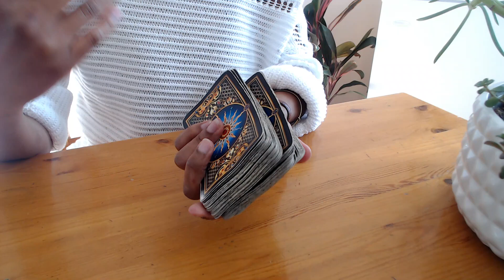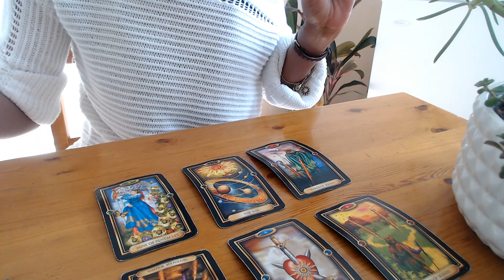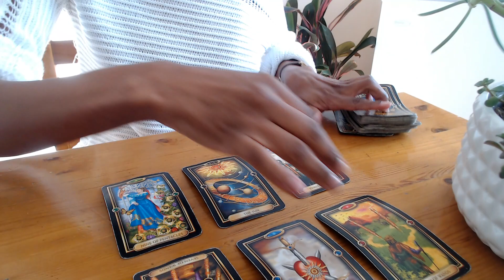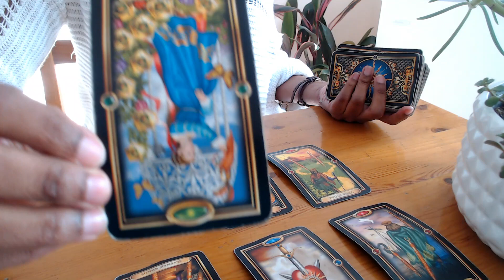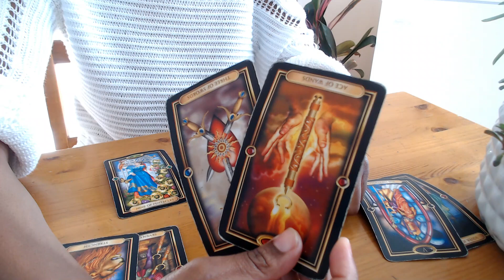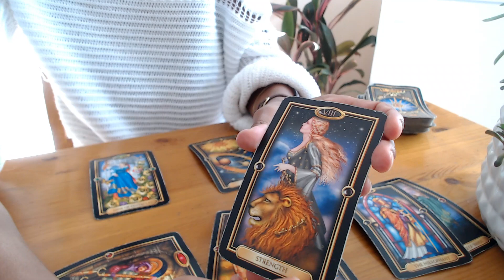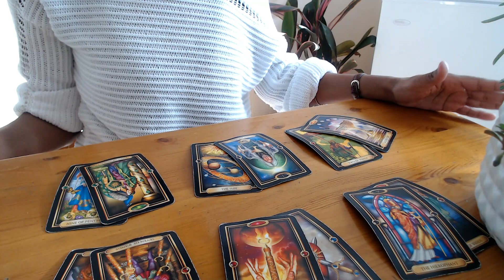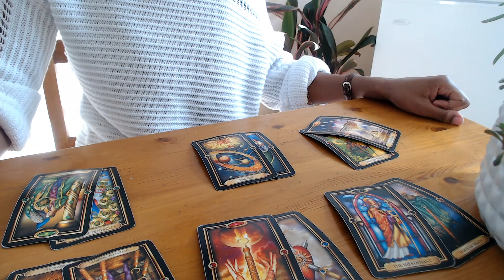Aries An Emotional Trigger Changing Your Life! | March 2021 Weekly Tarot Card Reading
For The Sake Of Love Aries!!

Tarot Deck : Morgan-Greer
Oracle : Wisdom of the house of Night
Archetype Cards : by Caroline Myss